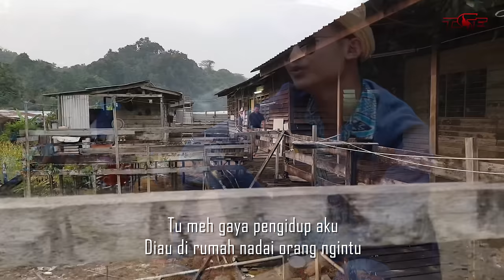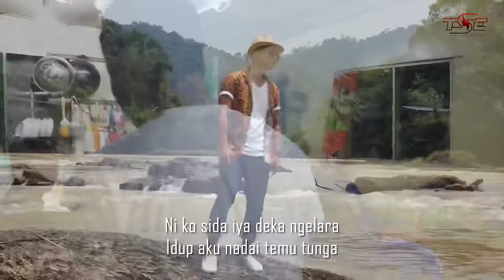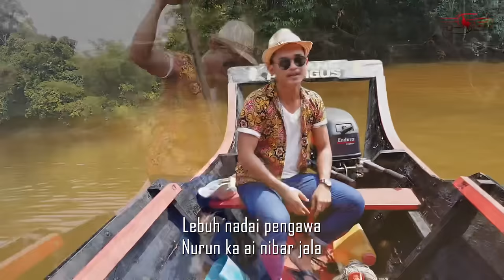Bujang Pelagus_Ramles Walter (Official Music Video)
Tiun&Leka:Ramles Walter

Video:Andrew Tse

Hey guys new single from me!😍❤️Share share!